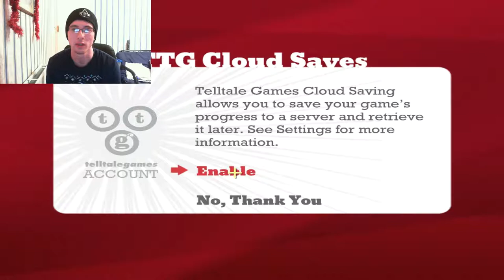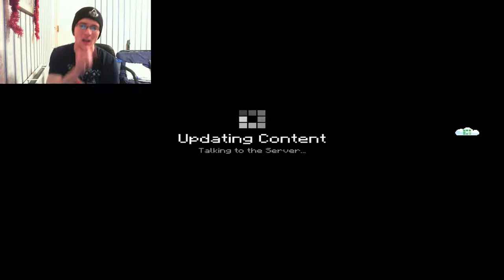An Epic Journey Begins Minecraft story mode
Welcome to mine craft story mode lets see what epic adventure this game takes us on shall we :)